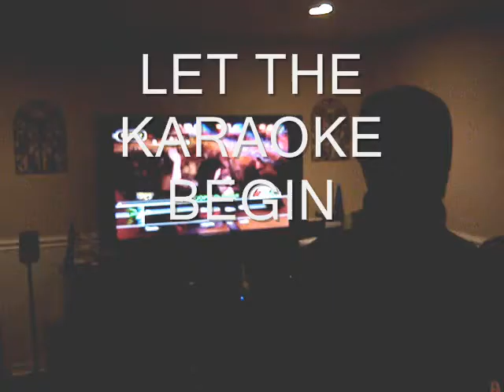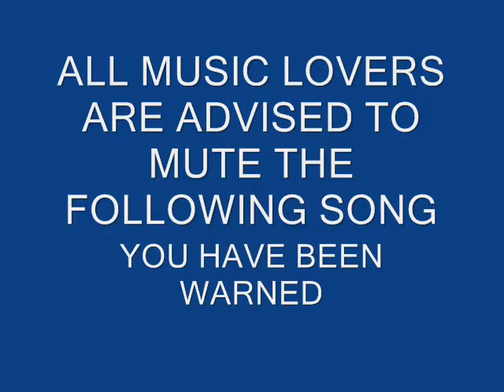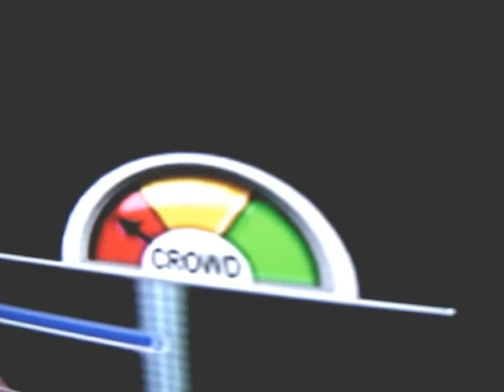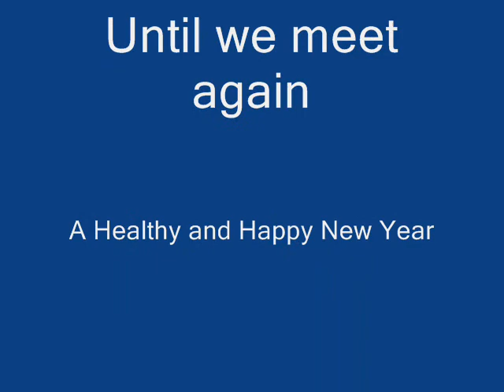Karaoke Dec 2008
Visit with friends was great, until the karaoke contest ...